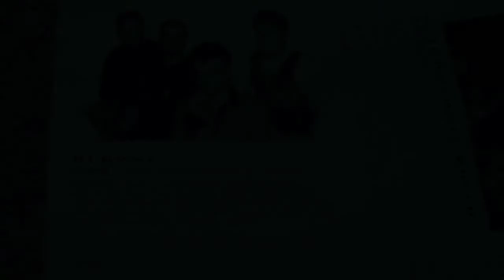Sean, released in 1994!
My old band released this song back in 1994, "Sean" about a homeless guy.